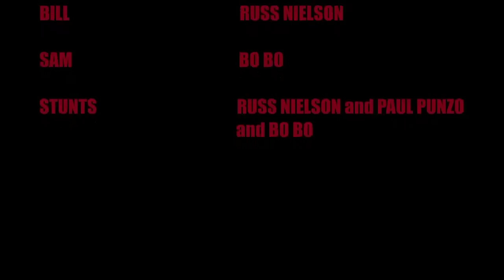AN AXE TO GRIND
Desperate times bring desperate measures, but when a man's cat loves a cat burglar more than him, his axe becomes a blade of raging jealousy.